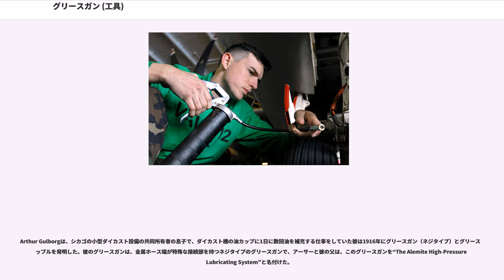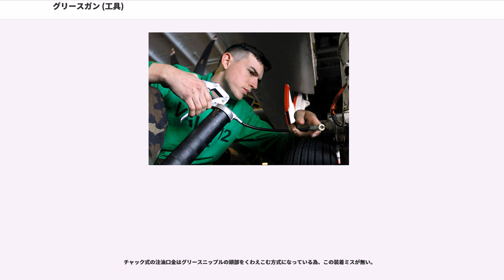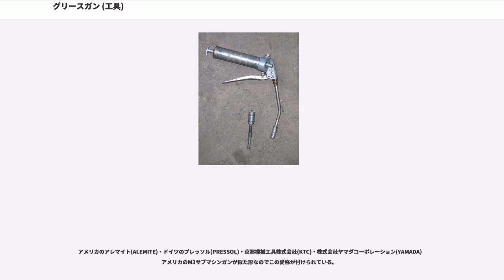グリースガン (工具)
グリースガン (英: ) は、各種の機械に潤滑のためのグリースを注入（注油）するときに用いる工具。グリースガンの注油口金を、機械側に設けられたグリースニップルに圧着もしくはかみ合わせて使う。日本工業規格 (JIS) においては、JIS B 9808「グリースガン」 (Grease guns) として規格化されている。

機械部品への適度な注油は、機械の寿命を維持する為に必要である。1900年代初期に開発されたグリースガンとグリースニップルは、現在では機械に油をさす簡単な方法として広く使用されている。

Arthur Gulborgは、シカゴの小型ダイカスト設備の共同所有者の息子で、ダイカスト機の油カップに1日に数回油を補充する仕事をしていた彼は1916年にグリースガン（ネジタイプ）とグリースニップルを発明した。彼のグリースガンは、金属ホース端が特殊な接続部を持つネジタイプのグリースガンで、アーサーと彼の父は、このグリースガンを“The Alemite High-Pressure Lubricating System”と名付けた。

1918年にアーサーはこの発明を米陸軍に持ち込み、トラックでテストされた結果その年の7月10日に、標準的な器材に採用された。
1922年までに、多くの産業に応用するため、特に丈夫な油をさしているシステムに使えるように、アレマイト社(Alemite)は「ボタンヘッド」システムを導入した。
「ジュニアボタンヘッド」システムはオートバイに油をさすのに用いられた。そして、ボタンヘッドの「ジャイアント」バージョンが重い建設装置を含む広範囲にわたる産業で使われた。

自動車産業は売上高のために最も大きな可能性であり、アーサーが特許登録の5年以内には、乗用車はアレマイト社(Alemite)手動グリースガンとホースアセンブリを備えていた。

グリースガンは一般市民に普及し、大部分の自動車注油は自動車のオーナーによって行われるようになった。1924年にはオハイオ州クリーブランドのAllyne-Zerk社が、Alemite社に購入される。そして、Zerkの注油器具と手動グリースガンの種類はAlemite社のラインナップに加えられた。

Oscar Zerk の名を取って名付けられたZerkデザインは、Alemite社のピンタイプより非常に小さな部品を使って、ホースカプラーとグリースガンをロックしない方式である。代わりに、オペレーターがフィッティングにカプラーを適用して、シールは押している圧力によって維持された。これは、プッシュタイプシステムとして知られるようになった。

1930年にAlemite社は新しい油圧継手を導入する。現在の油圧継手は、オリジナル版と非常に類似しており、世界で最も人気があるグリースアプリケーションシステムのままである。

JISでは、グリースを押し出す方式により、プッシュ式（記号P）とレバー式（記号L）がある。後者にはグリースを充填ないし装填する方式により、手詰形とチューブ形がある。また、注油口金の種類として、グリースニップルに圧着させる構造のストレート式、かみ込む構造のチャック式・ホース式がある。呼び容量は、グリースの容量をmlであらわしている。Pは、50,100,150にLは100,150,200,300とLISでは定められている。

操作には手動によるもののほか、圧縮空気を用いるもの電動駆動も製品化されている。

JISでは、グリースの排出量としてグリースニップル内部に0.5MPaの圧力がかかった状態で、プッシュ式は0.3cm(ml)以上（グリースニップル内部圧力3MPaのときでも注油量は圧力0.5MPaのときの80%以上）、レバー式は0.6cm(ml)以上（グリースニップル内部圧力6MPaのときでも注油量は圧力0.5MPaのときの80%以上）有することを求めている。また、排出口を塞いで操作した際にかかる圧力として、プッシュ式では6MPaを超えること、レバー式（チャック式注油口金を使用）では20MPaを超えることを求めている。

これは、グリースガンのプランジャとグリースニップルに取り付けられている逆止弁（バネでボールを押したもの）のバネに打ち勝つ状態により、グリースの排出量に大きな変化の無い様にする為に定められている。

グリースガンにグリースをつめるには、油筒と本体を離し、油筒の先をグリースの中に突っ込んでハンドルを引くとグリースは油筒内に吸い込まれる。カートリッジ（蛇腹形状の軟質樹...